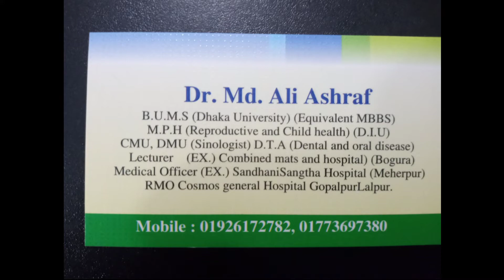এলার্জি থেকে মুক্তির সহজ উপায় ২০২০.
রক্তে এলার্জির কারণ, লক্ষণ , চিকিৎসা এবং প্রতিরোধের উপায়২০২০.